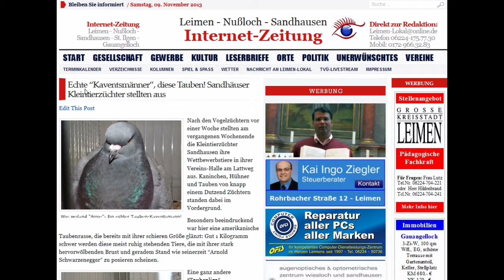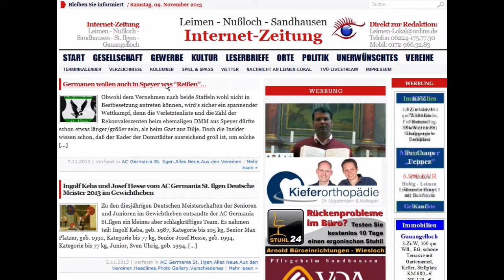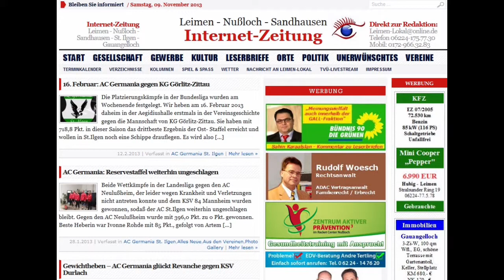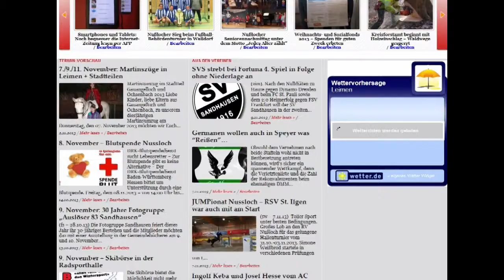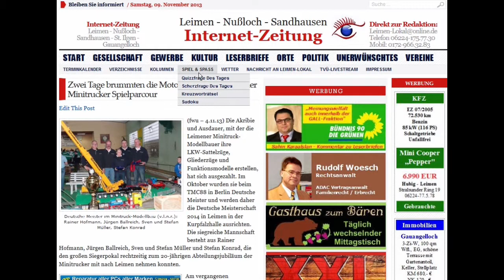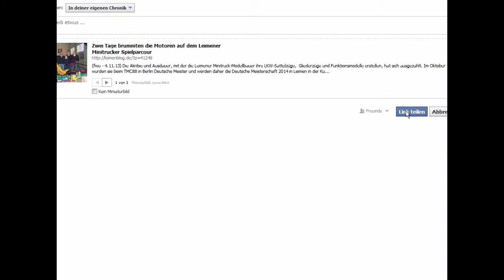LL Video Tutorial Teil 1 Suchfunktionen